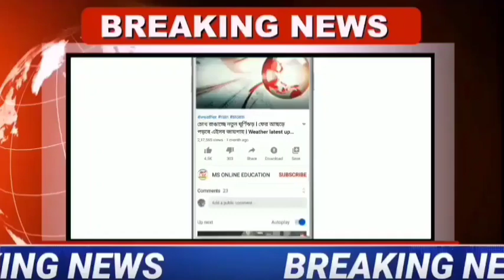🔴আজকের বাছাই করা বড়ো ১০ টি খবর। Today big breaking news। Bangla news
এবার বাংলাদেশে তৃণমূল দল। আজকের বড়ো ১০ টি খবর।  Today big breaking news। Bangla news